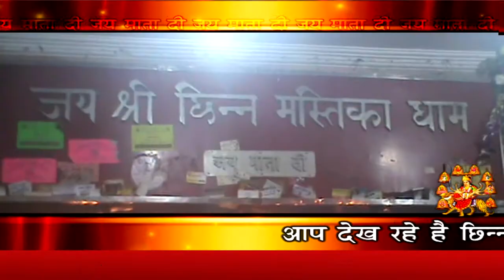AARTI MAA CHINTPURNI JI KI 13 August 2018